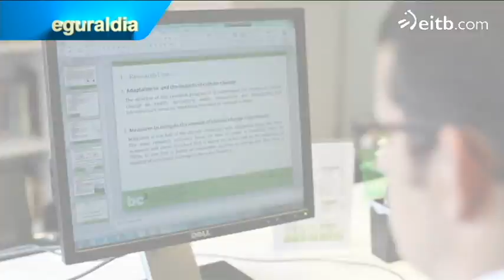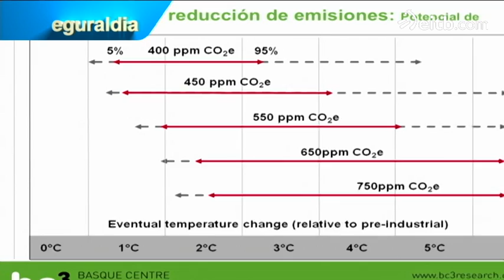El tiempo: El cambio climático y el CO2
El tiempo: El cambio climático y el CO2. Debido a las excesivas emisiones de CO2 sobre la atmósfera, la temperatura de la tierra podría subir 2 grados.